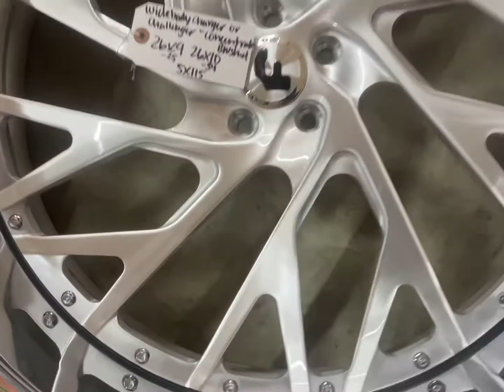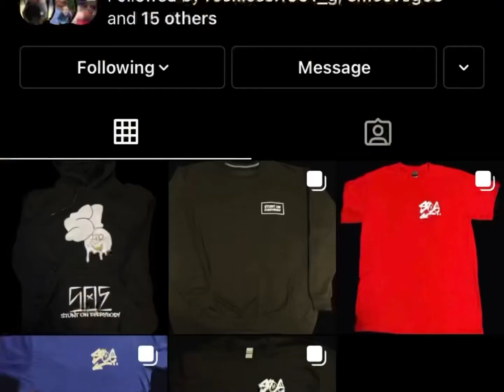Went wheel shopping at Omar’s / Cruising in Linc basket ￼don’t own right to music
@ Lowridin_with_tonio
Those are my Instagrams
SHOP SOE